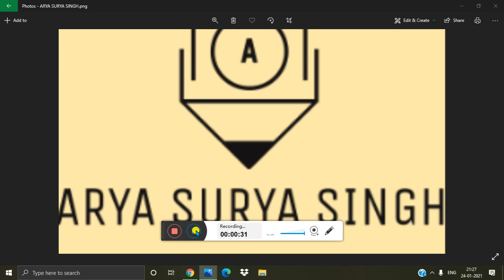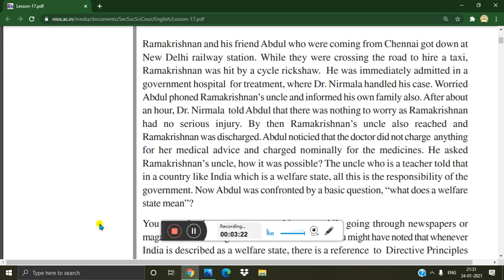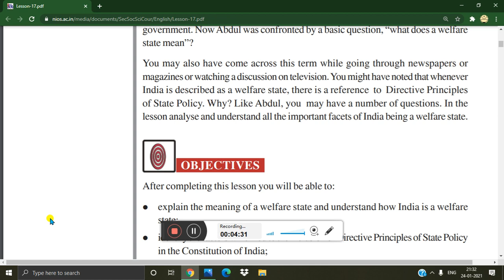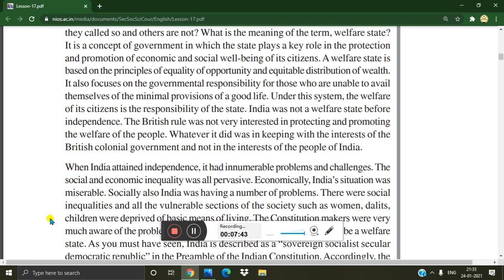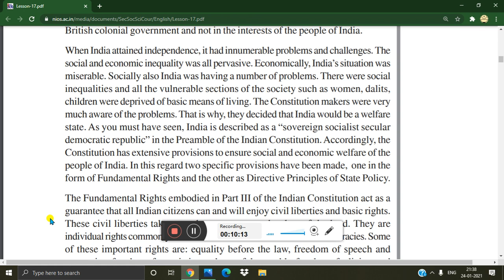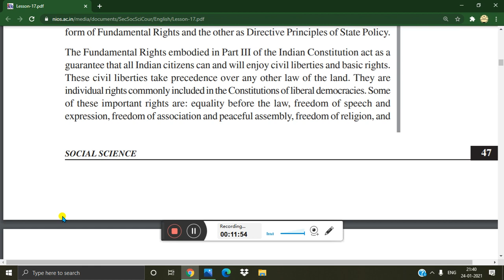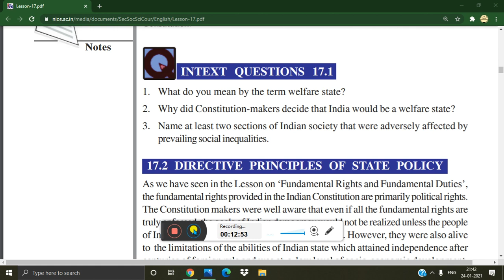lesson 17 (INDIA – A WELFARE STATE PART 1) of N.I.O.S class 10 subject Social Sciences (213)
Here is the lesson 17 of Social Sciences (213) (CIVICS) INDIA – A WELFARE STATE of N.I.O.S class 10 part 1
second, third and fourth part in I card button
and part 2 coming in few minutes, and part 3 and 4 coming tomorrow